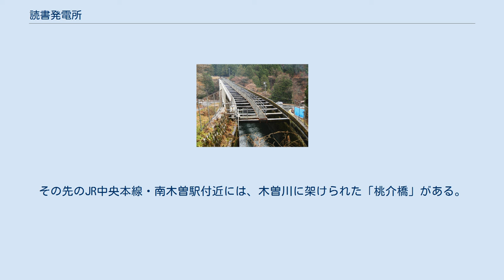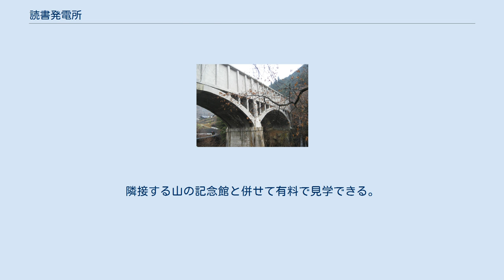読書発電所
読書発電所本館 地図 読書発電所（よみかきはつでんしょ）は、長野県木曽郡南木曽町読書に位置する関西電力株式会社の水力発電所である。
 木曽川本川にある発電所の一つで、読書ダムなどから取水。
1923年（大正12年）に建設された地上式発電所と、1960年（昭和35年）に増設された地下式発電所（旧・読書第二発電所）からなり、合計11万9,000キロワットを発電する。
 地上式発電所本館を中心とした設備が国の重要文化財や近代化産業遺産に指定されている。
 読書ダム 柿其水路橋 柿其水路橋 （上より） 読書発電所の地上式設備は1923年（大正12年）12月に竣工したもので、最大使用水量45.91立方メートル毎秒・有効落差112.12メートルにて最大4万4,4000キロワットを発電する。
 木曽川上流にある、読書ダム（地図）をメインの取水ダムとする。
元はダム上流2.56キロメートル地点に取水堰（高さ6.06メートル・長さ112.72メートル）を設けていたが、1960年（昭和35年）のダム完成に伴って導水路の一部や沈砂池が湛水域内となったため、発電所を運転停止の上で切り替え工事が実施された。
工事後の取水は読書ダム右岸に設ける2つの取水口のうちのダム寄り、第一取水口を用いる。
 読書ダムの湛水区域内で木曽川に支流阿寺川が合流している。
ダム建設以前、取水口から発電所へ至る導水路がこの阿寺川を横断する地点では、取水堰の中を導水路トンネルが通る形とされ、堰左岸の取水口を設けて阿寺川からも取水できる仕組みとされていた。
続いて木曽川に合流する支流柿其川（かきぞれがわ）はダムの下流側である。
導水路が柿其川を横断する地点は水路橋（柿其水路橋）になっている。
この柿其川にも取水堰があり、支水路が水路橋の上流で本水路に合流する。
 上部水槽から水車発電機へ水を落とす水圧鉄管は長さ297メートルで3条設置。
水車発電機は3組の設置で、水車は立軸単輪単流渦巻フランシス水車を採用し、発電機は容量1万7,000キロボルトアンペアのものを備える。
発電所建屋は鉄筋コンクリート構造2階建てで、面積は1,131.2平方メートル。
 上記設備のうち、発電所（本館・水槽）ならびに柿其水路橋が「読書発電所施設」の一つとして1994年（平成6年）12月27日付で国の重要文化財に指定された。
また双方とも中部山岳地帯の電源開発に関する近代産業遺産群の一つとして経済産業省の「近代化産業遺産」に認定（2007年度）されている。
 読書発電所の地下式設備は1960年（昭和35年）11月16日に運転を開始したもので、最大使用水量75.00立方メートル毎秒・有効落差111.89メートルにて最大7万4,600キロワットを発電する。
位置は地上式発電所下流側である。
 取水は読書ダム右岸に設ける2つの取水口のうちの上流側、第二取水口より行う。
ここから発電所へ至る導水路は長さ8.34キロメートル（全線圧力トンネルで構成）で、地上式発電所への導水路の西側（山側）を通る。
トンネル終端には高さ54.9メートル・内径15.5メートルのサージタンクを設置。
そこに長さ139.3メートルの水圧鉄管を繋ぐ。
水車発電機は1組のみの設置で、水車は新三菱重工業（現・三菱重工業）製の立軸単輪単流渦巻フランシス水車、発電機は三菱電機製の同期発電機（容量8万キロボルトアンペア・周波数60ヘルツ）を採用する。
 発電所建屋は地下5階建て。
地上には主変圧器などを収める地上2階・地下1階の付属建物があるのみである。
 名古屋電灯・木曽電気製鉄・大同電力社長福澤桃介 読書発電所は、明治・大正期における名古屋市の電力会社名古屋電灯によって開発が計画された。
同社が現在の読書発電所周辺に水利権を得たのは1908年（明治41年）5月にさかのぼる。
この段階では水利権の獲得程度にとどまったが、名古屋電灯に後年「電力王」と呼ばれた実業家福澤桃介が乗り込むと開発計画の具体化が進んだ。
 1915年（大正4年）10月、名古屋電灯は長野県に対し、使用水量を既許可の900立方尺毎秒（25.04立方メートル毎秒）から1,200立方尺毎秒（33.39立方メートル毎秒）へと増加する申請を行う。
さらに翌1916年（大正5年）6月には、読書村（現・南木曽町読書）から田立村（現...